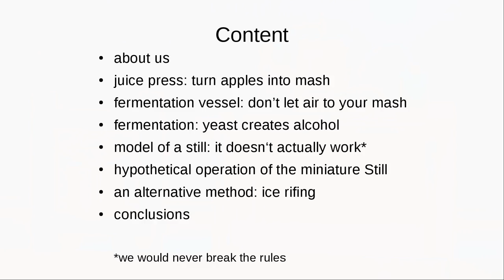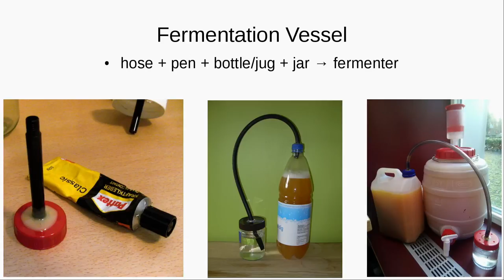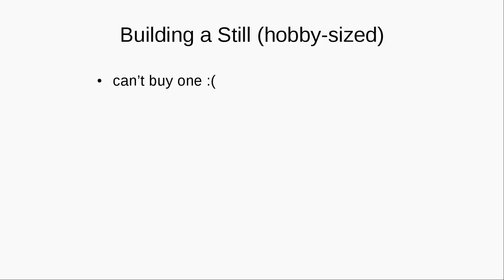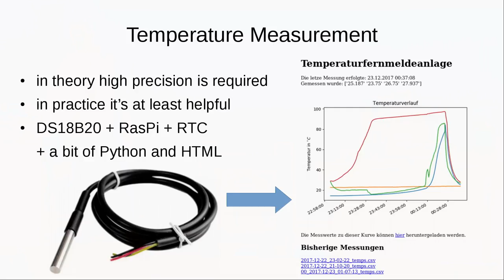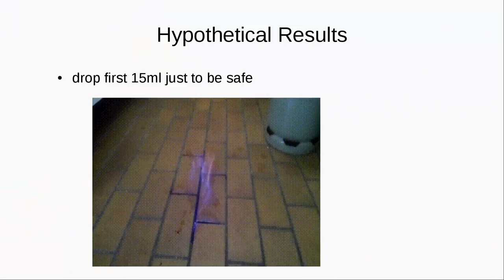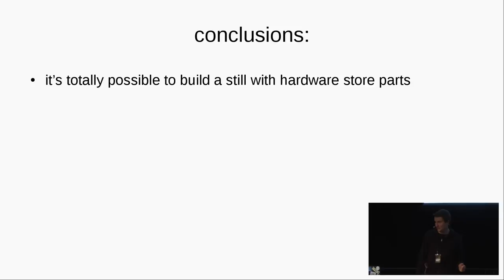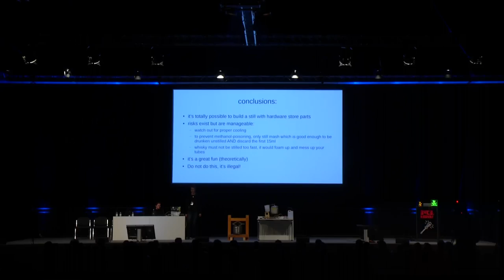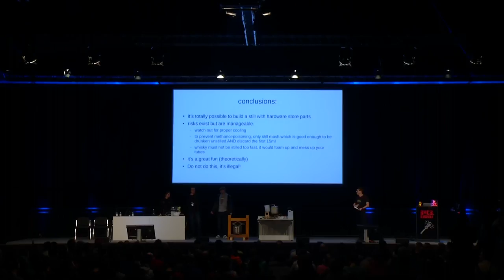34C3 - Schnaps Hacking - deutsche Übersetzung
from apple to schnaps -- a complete diy-toolchain

This talk covers the theory, the required tools and how to make them, and the process of turning apples into juice, ferment them, and enrich the alcohol content of the product.

We will present our high-pressure, drm-free juice press which we used to turn our hand picked apples into juice.

Then we present a simple setup to ferment the juice (or other stuff, maybe even mate ;) ) to turn it into an alcoholic beverage.

You will learn about the precise steps you need to avoid, in order to not build a still. We will also talk about all the details of a totally hypothetical distilling process, and the results that could have been achieved.

Finally we will show you a method to increase the alcohol content of a beverage without distilling it ("ice-rifing"), and talk about our results.

We will cover the relevant measuring equipment as well as the theory behind each of these steps, as we go through them.

Nero Lapislucis sir wombat